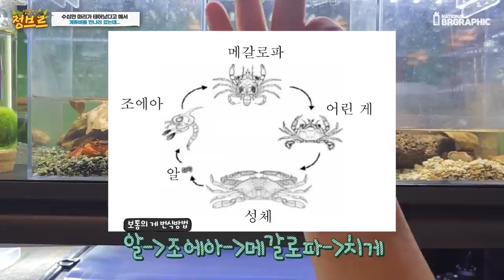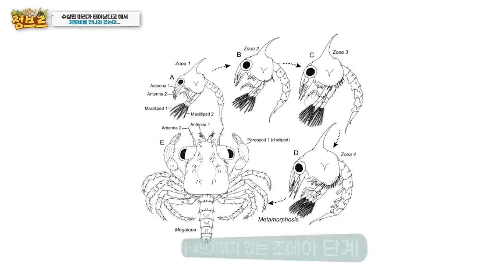게튜버가 일냈습니다..여기서 몇마리만 성공해도 국내최초라네요ㄷㄷ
정말 게를 사랑하는 유튜버 게튜버를 만나보았습니다~!
과연 이걸 성공할수 있을까요?
저 상태로 성공한다면 진짜~~~의미가 있을텐데요!!